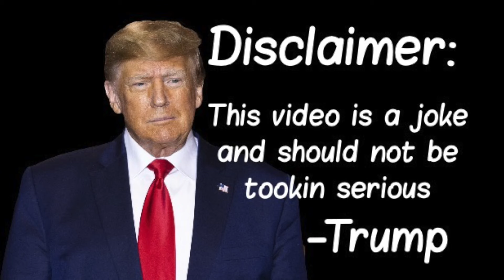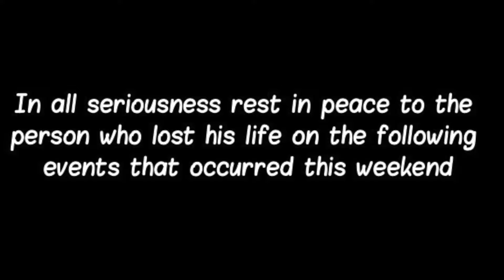I K!LLED The president in roblox!!!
follow ERR squad!